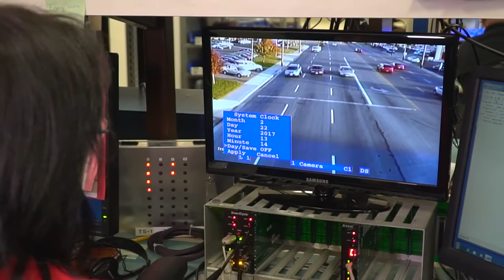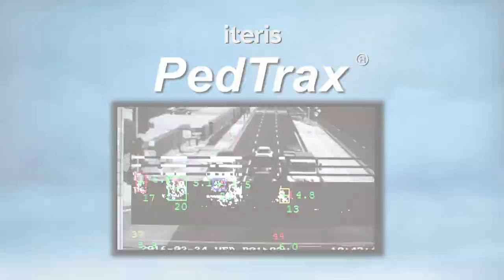High Performance Detection from the Industry Leader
Iteris is the industry leader in high performance detection, ensuring our products are optimized for all roadway, weather, and lighting conditions.  Our history of innovation includes improvements to camera imagers, lens coatings, and software algorithm improvements to operate effectively and accurately, and to defeat conditions of glare, night, dirt, and fog.  to learn more.